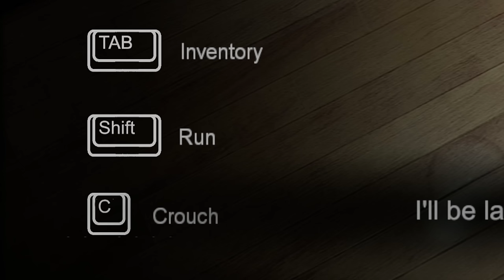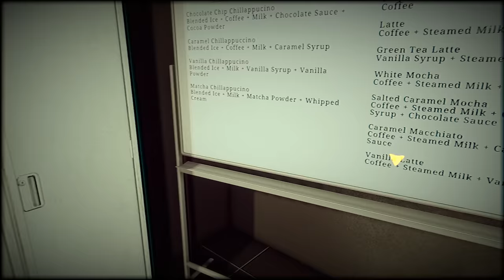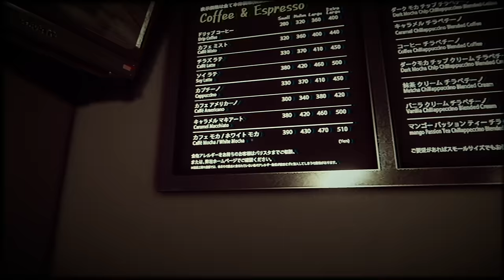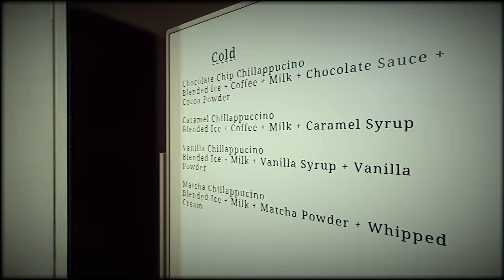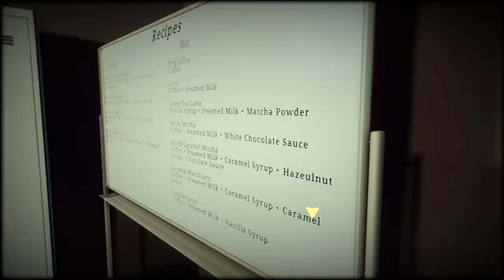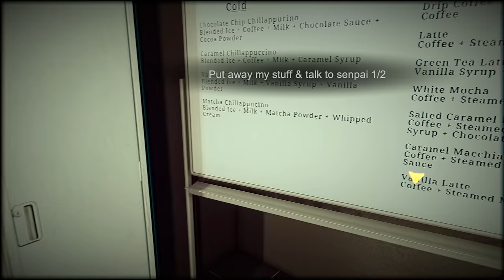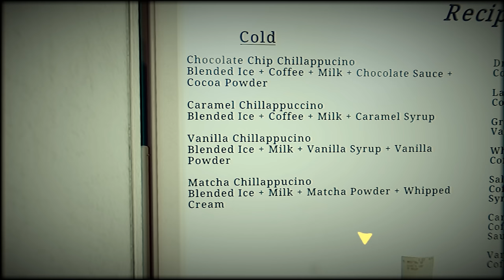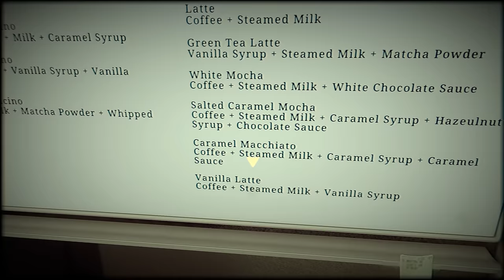ที่ใจสั่นเป็นเพราะกาแฟ หรือแกหลอน - The Closing Shift #1